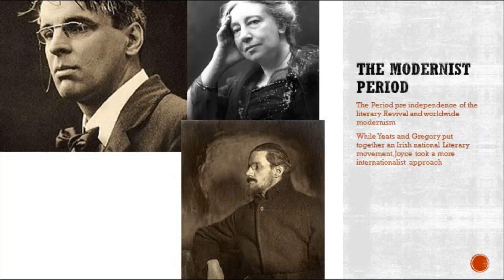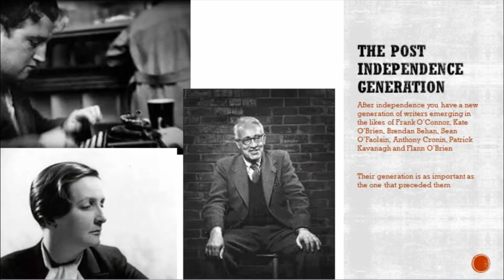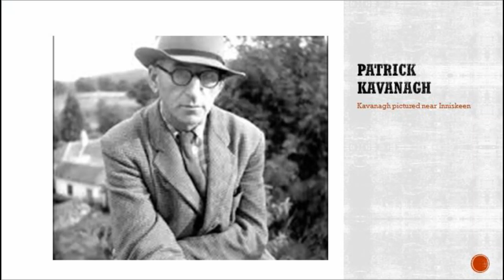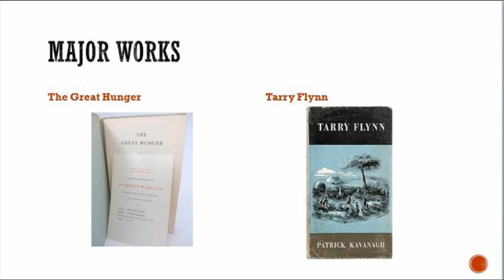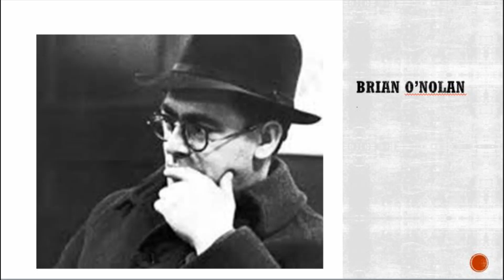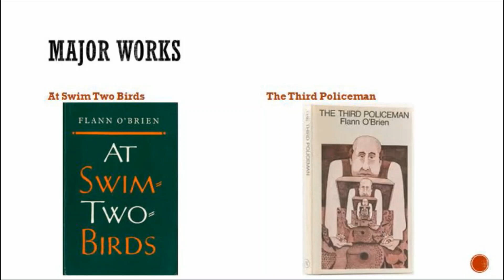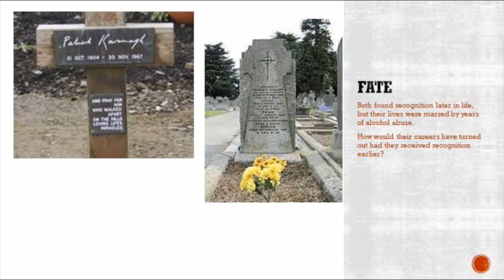The Irish Post Independence Literary Renaissance 1930s-60s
For this month's lecture, UCC graduate David Robson takes us through the literary renaissance in post-independent Ireland through the work of two of our best loved writers; Patrick Kavanagh and Flann O'Brien.